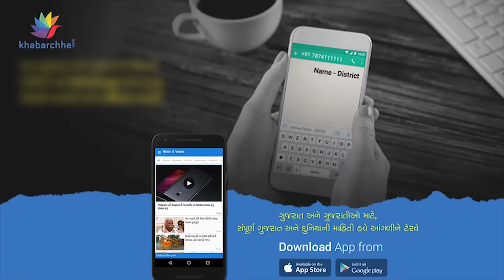This patidar candidate will not fight for patidar anamat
પાટીદારો માટે નહીં લડે આ પાટીદાર નેતા

વરાછા બેઠક પરથી કોંગ્રેસની ઉમેદવારી કરી રહેલા ધીરુભાઇ ગજેરા શું કહે છે પાટીદારો માટે, શા માટે તેઓ અનામત માટે નહીં આપે રાજીનામુ. રૂબરૂ થઇએ વિશેષ કાર્યક્રમ ચૂંટણીની ચર્ચામાં.